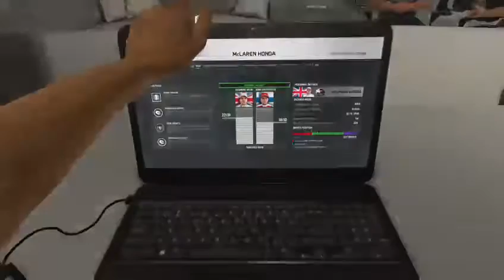F1 2016 Career Suzuka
First season at suzuka in mclaren team, I win the world championship in this race which was unexpected.